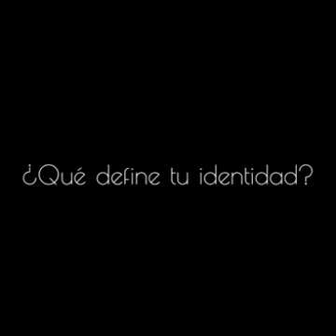Believe in God